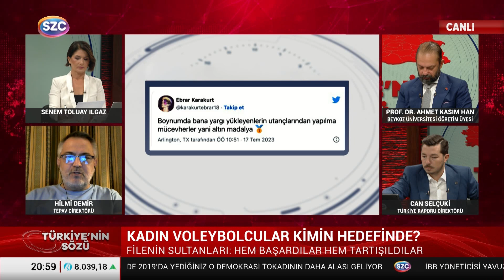Uzman İsim Sosyal Medyadaki Tartışmaları Yorumladı! 'Radikal Gruplar Görünür Olmaya Çalışıyor'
Digiturk: 60
D-smart: 93
Turkcell TV Plus: 69
Tivibu: 69
Türksat Kablo TV: 76